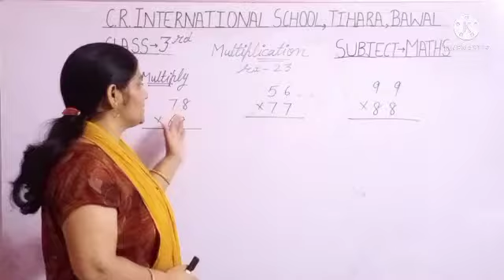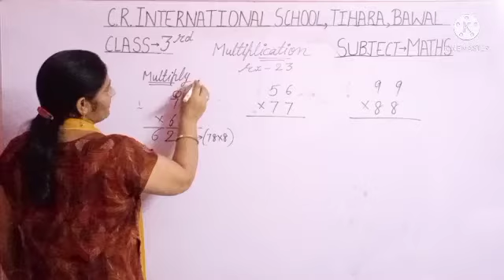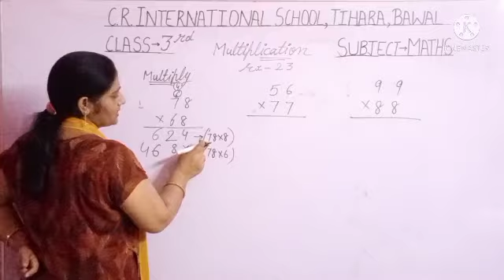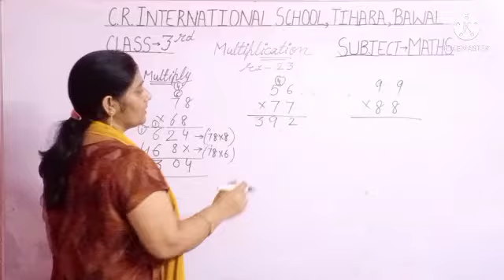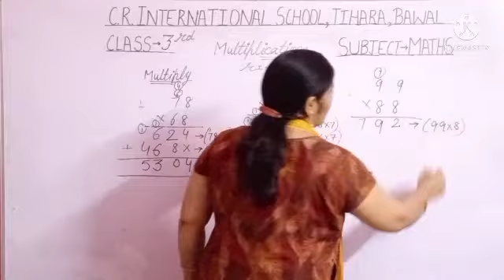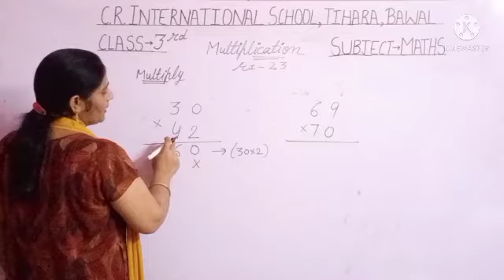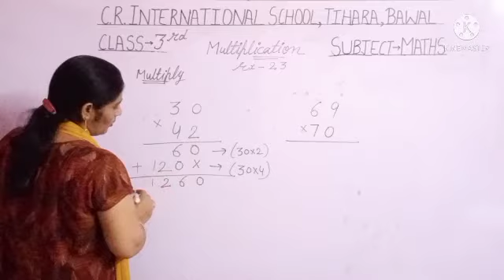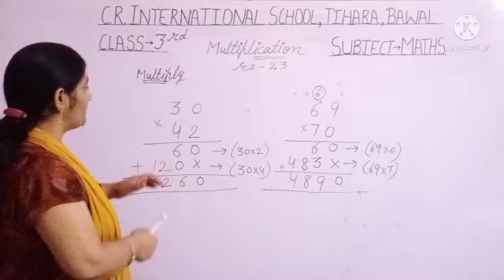3rd Maths Topic:- Multiply